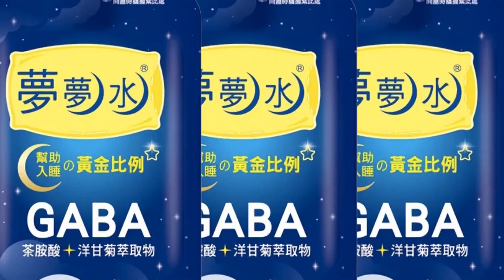【每日必看】俄烏交戰 瓦格納組織宣布掌控"巴赫姆特東部" 20230309@中天新聞CtiNews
經過長達好幾個月激戰後，俄羅斯傭兵組織"瓦格納集團"首腦宣布"完全拿下"巴赫姆特東部地區，持續往西進攻。雖然烏克蘭還是打死不退，但已經開始往"巴赫姆特"西邊15公里地區挖壕溝，似乎準備作為退守的新防線